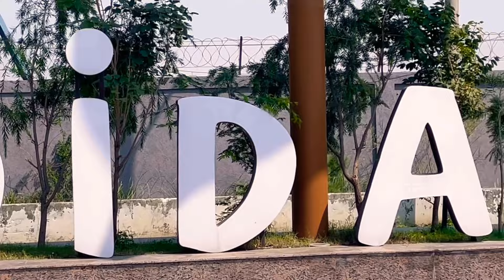M3M The Line - Project Overview - New Project BY M3M India In Noida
M3M The Line Sector 72 Noida a signature mixed use development project that is conveniently located in the prime area of Noida city.

The project launched by the leading real estate developer M3M group that has decades of experience and expertise in the both residential and commercial real estate domain. The landmark residential and commercial project offers premium studio apartments and retail shops loaded with modern amenities and futuristic facilities.